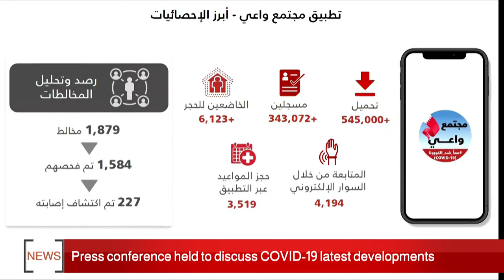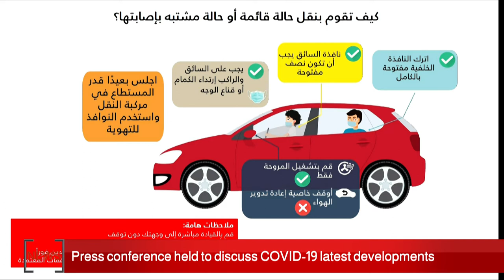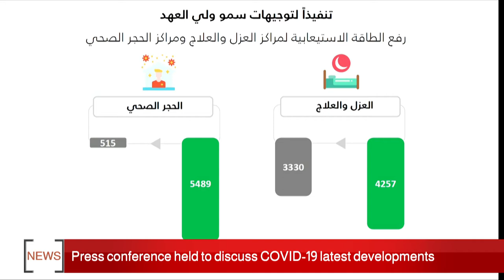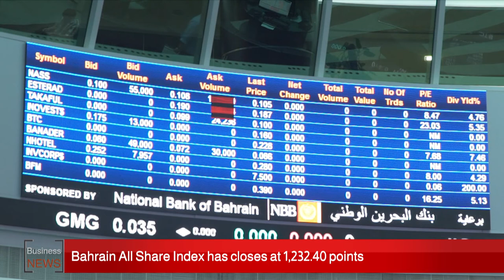BAHRAIN NEWS CENTER : ENGLISH NEWS 13-05-2020